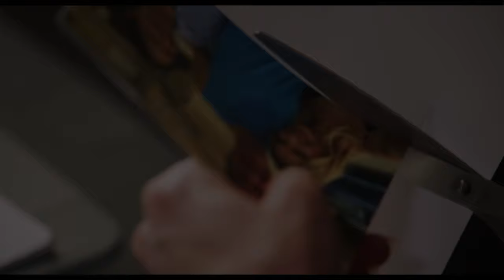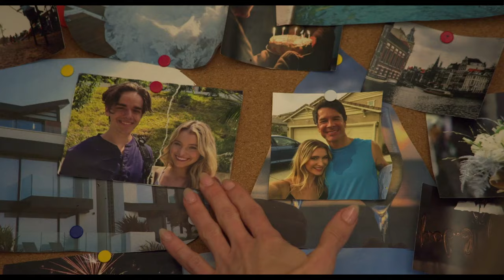She's Obsessed With My Husband (Official Trailer)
"She's Obsessed With My Husband"
Premieres February 15th at 8pm EST on LMN, Lifetime Movie Network
Starring: Alissa Filoramo, Arye Campos, Matthew Pohlkamp, Taylor Castro Directed by: Doug Campbell
Produced by: Nicole Layson
Written by: David Chester
Executive Producers: Barbie Castro, Eric Castro
Concord Films LLC